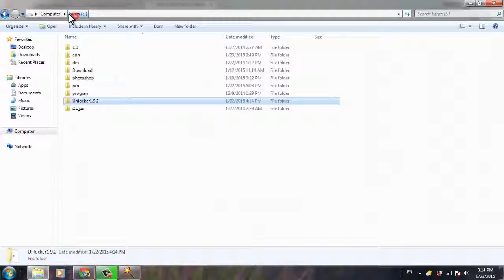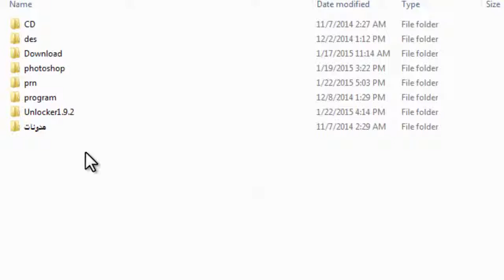طريقة مسح ملف غير فابل للمسح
رابط تحميل البرنامج داخل التدوينة من هنا